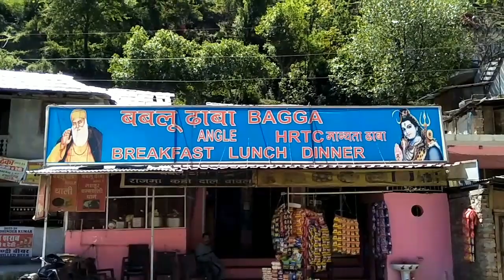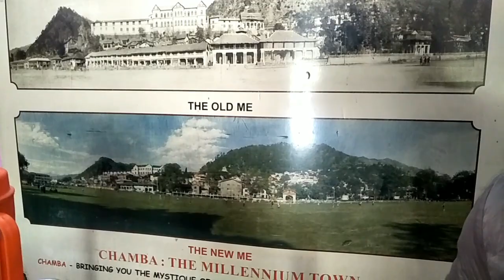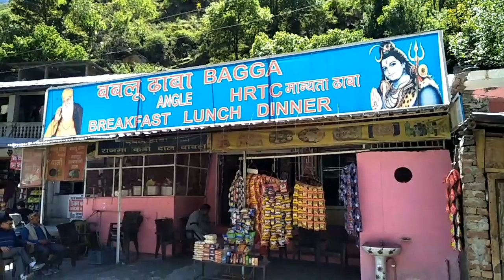Bablu Da Dhaba Indian food